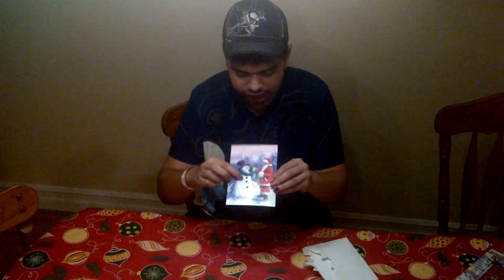open letter from bonarchy7